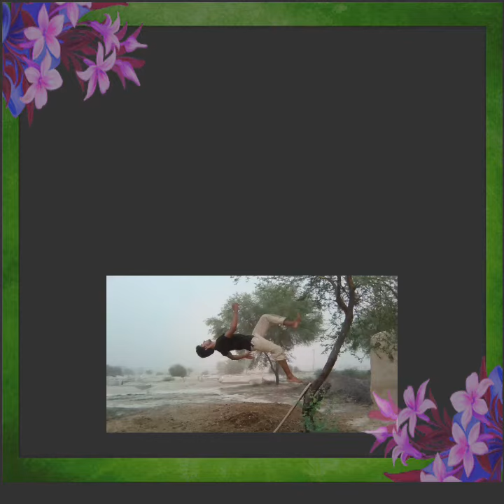ISLAM YASEEN KHOKHAR LIFE STYLE PICTURE.... I LOVE PAKISTAN 03029395087......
MY NAME IS ISLAM. AND MY FATHER NAME IS GHULAM YASEEN KHOKHAR... I AM A BOY OF TWENTY YEAR... STUNTS KICKING IS MY HOBBYY. AND I LOVE A PAKISTAN 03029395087